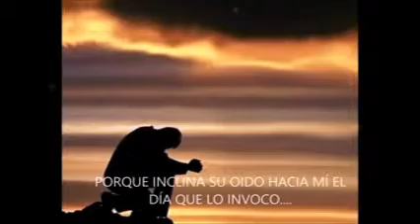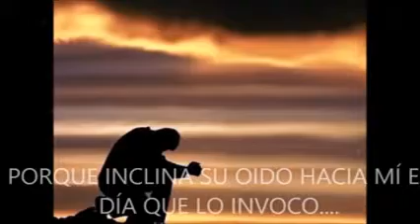CAMINARE EN PRESENCIA DEL SEÑOR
Música católica para misa de entrada